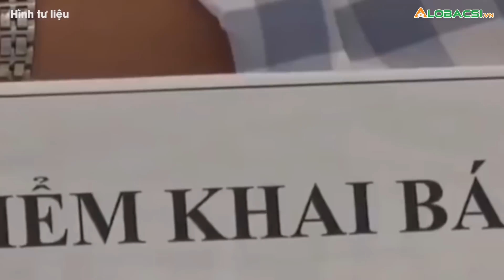Omicron Nhiều Biến Chủng Phụ, Có Nên Lo Tái Nhiễm?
Câu trả lời là không cần phải lo. Tỉ lệ tái nhiễm chỉ là một vài phần triệu thì không cần bàn. Nhiễm Omicron loại nào thì bệnh lý cũng y chang nhau, người nào tiêm vắc-xin ngừa Covid-19 rồi thì nhẹ.👉 Tin tức COVID-19 mới nhất

MỌI GÓP Ý XIN GỬI VỀ:
Hợp tác nội dung:  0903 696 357